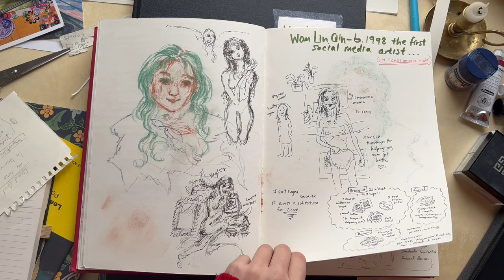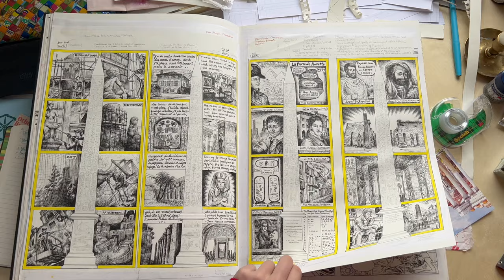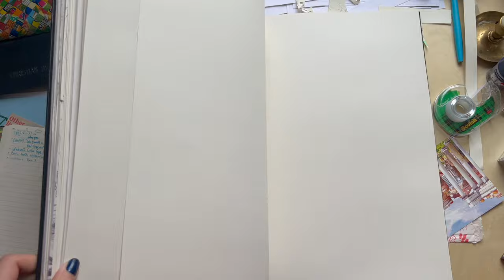INSIDE MY SKETCHBOOKS (RDS Drawing Year Application - Supplement)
Here's a look through my two sketchbooks for the Royal Drawing School's Drawing Year program application, including my personal observations, insights and approach to sketchbooking. ENJOY~~